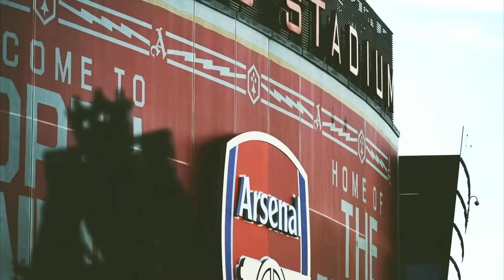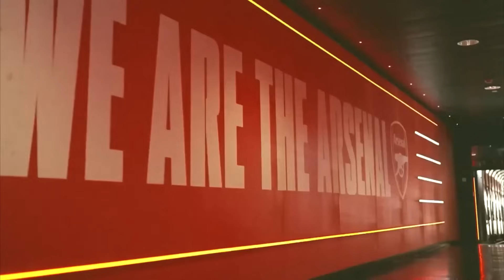PREVIEW FULLHAM VS ARSENAL: 3 ĐIỂM QUAN TRỌNG NGÀY CUỐI NĂM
Các bạn đừng quên ấn nút đăng ký để đón xem những video mới của mình nhé
© Bản quyền thuộc về Phat Freestyle